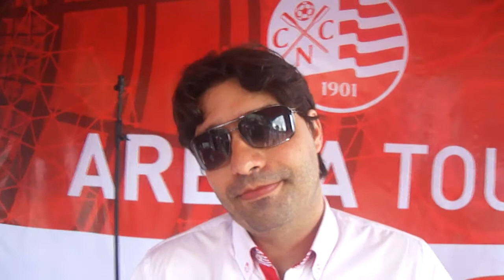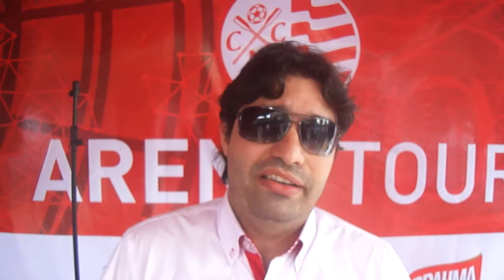Goleada PE - Diretor do Náutico explica Arena Tour